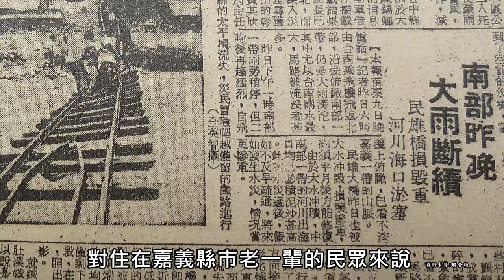嘉基歷史微風系列-人物篇-009-戴德森投入八七水災義診、開啟嘉基巡迴醫療始頁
【前言】
嘉基的誕生是因為創院院長戴德森醫師，在1959年的八七水災發生後，主動號召並帶領義診醫療團前往新港埤子頭，提供醫療與物資，幫助災民度過難關，進一步發展出巡迴醫療服務，日後更成立嘉義基督教醫院來服務更多的鄉親。

發生在1959年的八七水災，對住在嘉義縣市老一輩的民眾來說，是一個非常難忘的記憶，那一年也是美籍宣教士戴德森醫師，剛到嘉義開拓醫療傳道工作 即將屆滿一年的時間。

【嘉基創院院長/戴德森醫師】
(1996年美國訪談)
八七水災隔天水慢慢退去
但洪水也造成災害
在嘉義縣市有許多房子都因水災毀損
當時在嘉義有一個美軍基地
空軍基地
又稱為美軍顧問團

因為我認識顧問團的上校
我向其說明水災已造成嚴重傷害
許多村莊的房子財物都被摧毀
我們可否一起來為災區做點事
上校隨即提供他的吉普車
讓我們可以前往新港埤子頭救災
埤子頭幾乎全毀
很多人爬上屋頂
老鼠也爬上屋頂
還有游在水面上的老鼠
好不容易爬上屋頂 早已佔滿人
討厭老鼠的人就用手驅趕老鼠
當下被老鼠反咬
義診團就幫忙治療

也有人從屋頂跌落受傷
我們給予治療
水災過後河水變得非常髒
但是村民還是照樣喝這些水
因此引發疾病
我們為村民施打注射針
避免傳染病發生

當八七水災發生之後
戴德森醫師了解到災區急需要醫療援助
就近聯合相關資源
提供受災民眾最及時的急難救助
在他人的難處中
看見自己可以付出關懷的責任
戴德森醫師-他是良善天使的化身